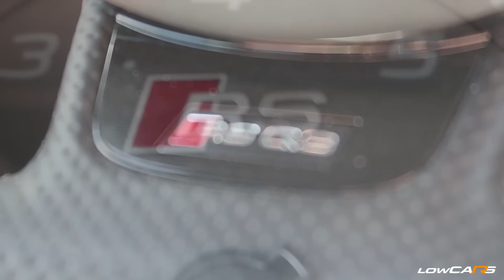AUDI RS Q3 SUSPENSÃO A AR - ENFIM FICOU PRONTA!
◆ Adesivos e produtos Oficiais Low Cars SENSAÇÃO DE DEVER CUMPRIDO! MUITO OBRIGADO QUEM SEMPRE ESTEVE JUNTO, DEIXE AQUI NOS COMENTÁRIOS O QUE VOCÊ ACHOU!

QUERIA AGRADECER A GASNAG, PERFORMANCE SUSPENSÕES, SG ADAPTADORES E TODAS AS EMPRESAS QUE TIVERAM CONOSCO.

PROJETO:

Stage 2 + Downpipe + Escape - 400+ cv
61kg de Torque
Rodas Originais Porsche 911 Carrera S tala 8,5 e 11"
Pneus Yokohama 245/35 R20
Adaptadores furação de 5x112 para 5x130 em aço
Suspensão a ar Gasnag com bolsas reforçadas

◆ Converse direto com a GASNAG: 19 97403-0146
◆ Converse direto com a PERFORMANCE: 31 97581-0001